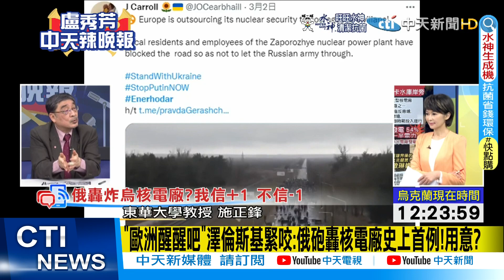【每日必看】爆炸將比車諾比大10倍!烏外長要求俄軍 立刻停攻核電廠@中天新聞CtiNews 20220304